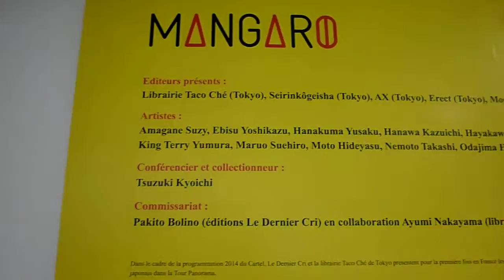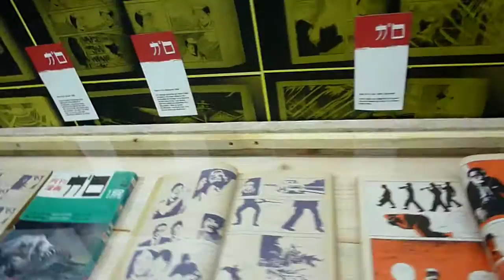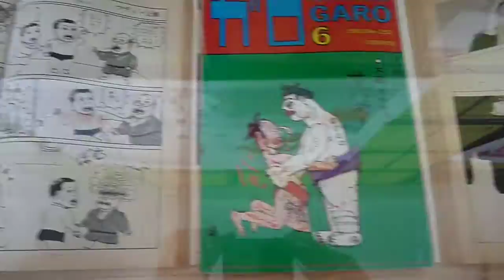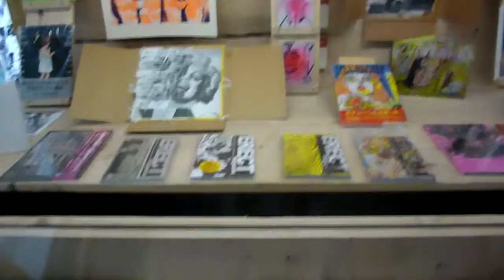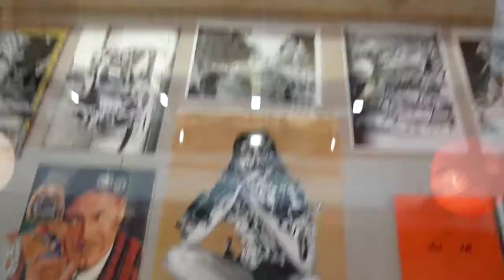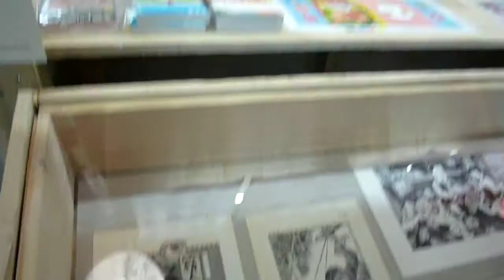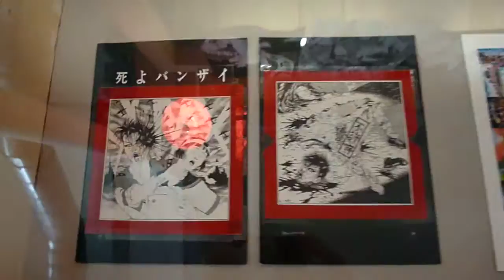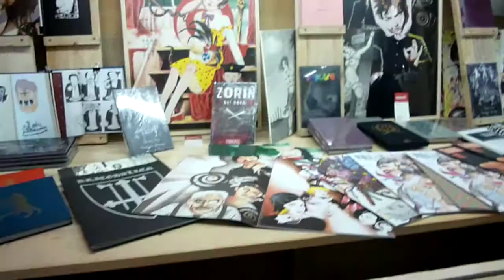MANGARO Manga Exhibition in Marseille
Paul Gravett's guided video tour of the MANGARO exhibition of 40 Years of Wild Japanese Manga & Graphics from Garo to today, 17 October 2014 to 2 March 2015 at the Friche La Belle de Mai in Marseille, France, co-curated by Pakito Bolino of Le Dernier Cri and Ayumi Nakayama of Taco Ché bookshop in Tokyo. for more details and report.